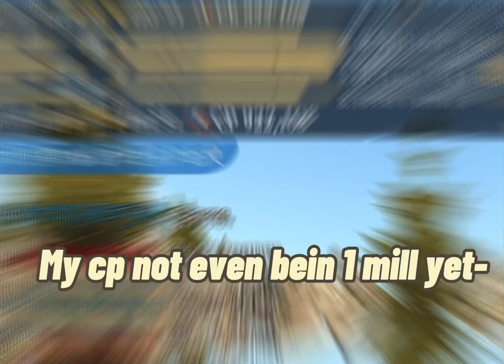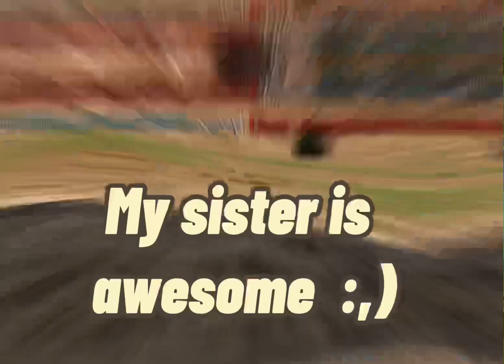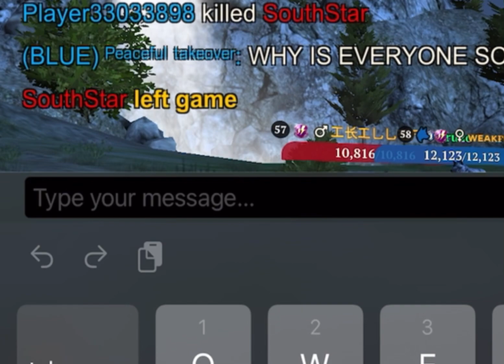Taking on the Rude Tanks ~ ᴾᵉᵃᶜᵉᶠᵘˡ ᵗᵃᵏᵉᵒᵛᵉʳ x ​尺乇卂ㄗ乇尺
This video was taken by Reaper. My video didn’t save unfortunately. Hope you guys enjoy us gettin farmed! XD